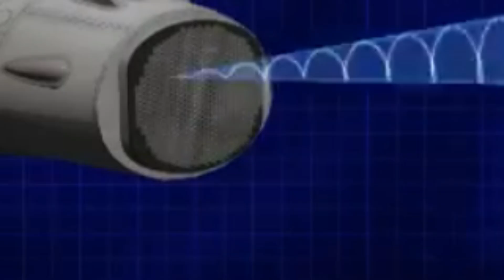Ankara's Big Step! Türkiye Inaugurates 230 Next-Generation F-16 Modernization Program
Ankara, Turkey
Turkey has officially launched one of its most ambitious defense modernization projects to date: a massive program to rebuild, upgrade, and modernize its 230 F-16 fighter jets into a super-advanced next-generation platform. This marks a turning point in the evolution of Turkish air power and demonstrates its determination to achieve full defense autonomy.

A New Era for the Turkish Air Force.
The project, dubbed the "Özgür-2 Modernization Program," aims to transform the country's existing F-16 fleet into advanced fighters equipped with indigenous avionics, mission computers, radar systems, and electronic warfare equipment. The goal is to extend the operational life of Turkish F-16s into the 2040s while reducing dependence on foreign suppliers.

The modernization package includes:
A New Mission Computer, a high-speed multi-core system developed by ASELSAN, replacing US-made components.
A Local Electronic Warfare System, designed to enhance survivability against modern surface-to-air and air-to-air threats.
Active Electronically Scanned Array Radar, providing extended detection range, multi-target tracking, and superior resistance to jamming.
Enhanced Weapons Integration, compatibility with domestically developed missiles such as the Gökdoğan and Bozdoğan air-to-air missiles, as well as the SOM-J air-to-surface cruise missile. Enhanced Glass Cockpit, featuring advanced digital displays, modern data links, and a new pilot interface.

With these systems, the upgraded F-16, informally referred to as the F-16 Özgür+ configuration, will rival modern 4.5-generation fighters such as the F-16V, Rafale, and Eurofighter Typhoon in terms of avionics and combat capabilities.

By overhauling this large fleet with cutting-edge technology, Turkey is ensuring its air dominance remains secure until the full deployment of the indigenous TF-X KAAN stealth fighter, which is expected to enter service in the early 2030s.

At the heart of this modernization program is Turkey's drive to achieve technological independence. The country has faced several restrictions on defense imports in recent years, prompting a nationwide campaign to develop local alternatives. Turkish Aerospace Industries (ASELSAN), HAVELSAN, and TÜBİTAK BİLGEM are leading the development of key systems domestically.

According to Turkish defense officials, this modernization encompasses 230 aircraft in several variants, including the F-16C/D Block 30, Block 40, and Block 50+. These jets have long been the backbone of the Turkish Air Force, playing a vital role in air defense, reconnaissance, and tactical operations within NATO missions and regional defense strategies.

Turkey's F-16 modernization has broad geopolitical implications. Located at the crossroads of Europe, Asia, and the Middle East, Turkey faces evolving security challenges ranging from border operations to NATO missions and regional rivalries in the Eastern Mediterranean. Therefore, maintaining a technologically superior air force is a strategic necessity.

The modernization of these 230 aircraft represents not only a technical upgrade but also a strategic message: Turkey intends to remain a leading air power in the region, capable of defending its sovereignty and interests without relying on external suppliers.

Analysts also note that this program significantly strengthens Turkey's position within NATO. Despite tensions with some allies, Turkey continues to contribute one of the largest and most capable air forces within the alliance. This modernization ensures compatibility with NATO standards while integrating local technology, a balance that underscores Ankara's unique position between autonomy and alliance cooperation.

Beyond military considerations, the F-16 modernization program offers substantial economic and industrial benefits. The program is expected to create thousands of skilled jobs within the Turkish defense ecosystem and encourage the export of domestic subsystems to other countries operating F-16 fleets.